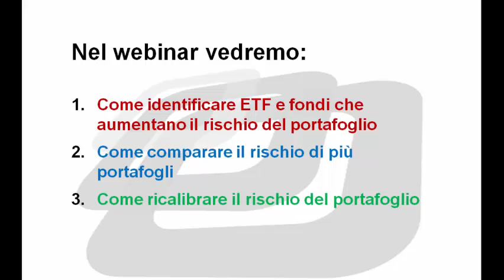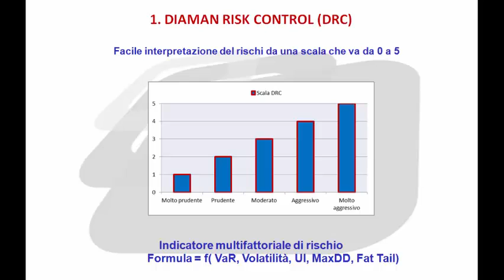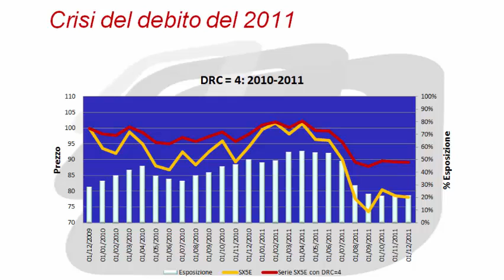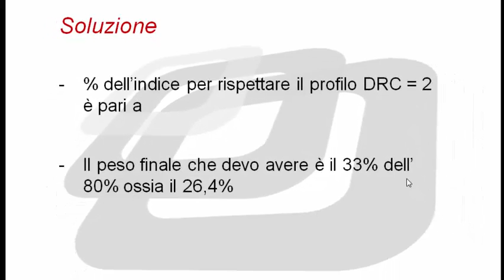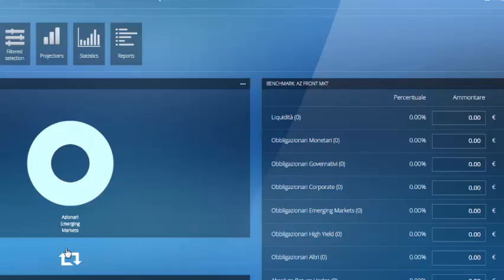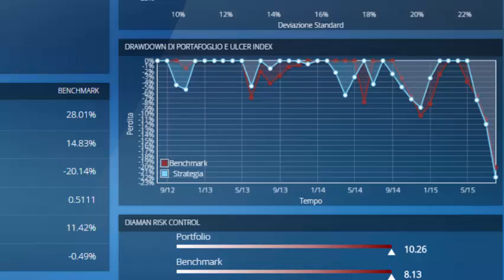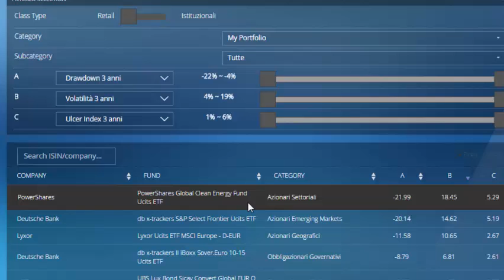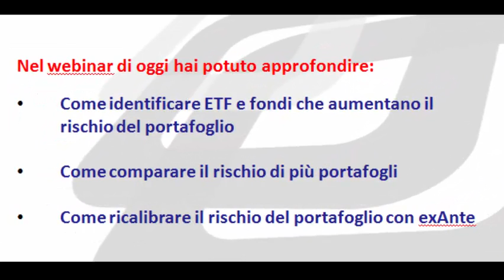ETF e fondi, identifica il rischio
Parliamo di:
✔️ Intervenire sui portafogli grazie alle indicazioni fornite dal Diaman Risk Control
✔️ Identificare fondi e ETF che aumentano il rischio di portafoglio
✔️ Comparare il rischio di più portafogli
✔️ Ricalibrare il rischio del portafoglio

Software Ex-Ante, Finanza Comportamentale applicata alla gestione di Portafoglio.
Powered by Diaman Tech